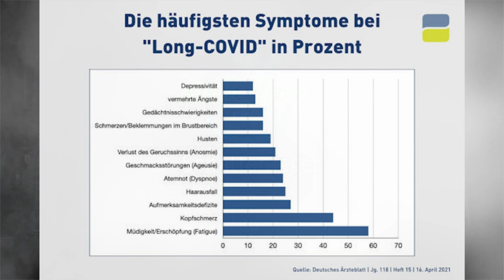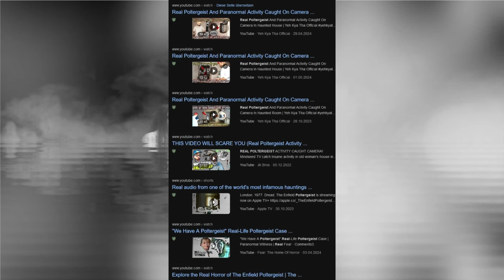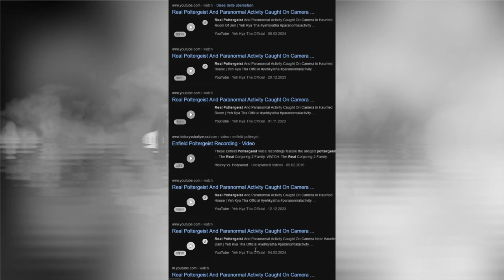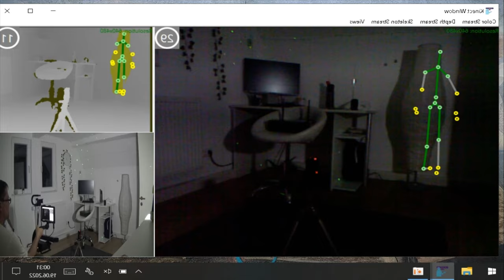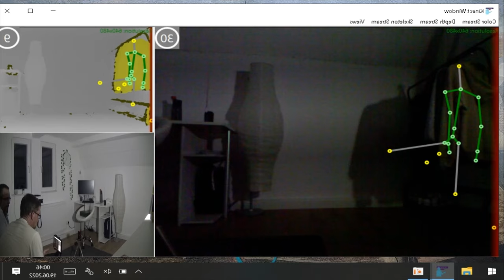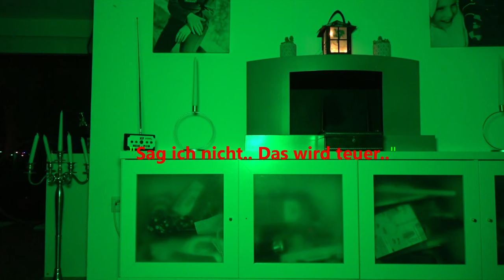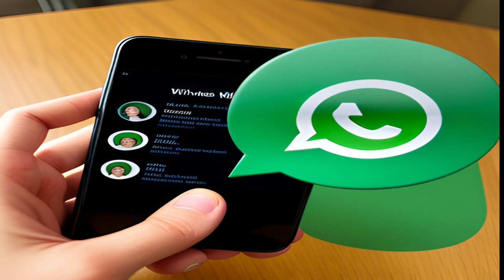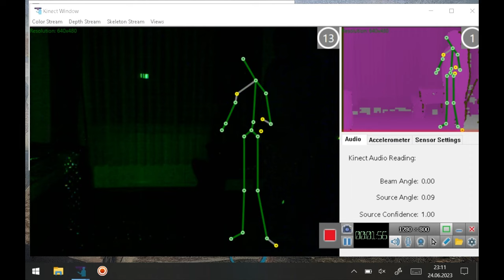AnDaPaVa Privat p.E. - "Vorsicht, was Du Dir wünschst"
Nach viel zu langer Abstinenz sind wir zurück mit einem Privatfall, der uns auf eine ziemlich harte Probe gestellt hatte. Nämlich herauszufinden ob diese Klientin es ehrlich mit uns meinte, oder ob wirklich mehr an denmangeblichen Spuk bei Ihr zuhause dran war.